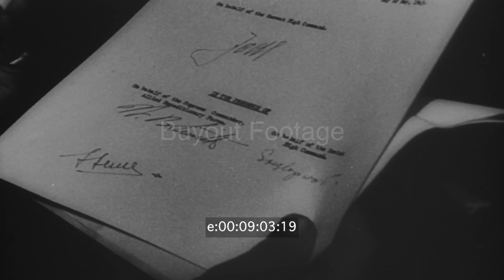Germany Signs Surrender To End War In Europe 1945 HD Footage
General Bernard Montgomery accepts the surrender of German troops in Germany. German Admiral Hans-George von Friedeburg signs surrender document followed by General Keitel. German General Jodl surrenders to General W B Smith in France. General Eisenhower receives the historic surrender pen used to sign the surrender document.

Military News 1945